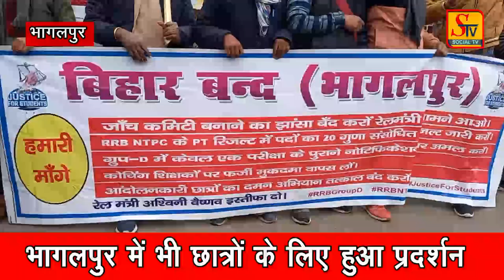छात्र हित में हुए प्रदर्शन में छात्र रहे नदारद , राजनितिक दलों ने कराया बंद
Social tv
Stv Bhagalpur
Bhagalpur news
munger news
naugachiya news
kahalgaon news
godda news
today news
sabour news
tmbu news
S TV
today bhagalpur news
LOCKDOWN NEWS
stv
news bhagalpur
panchayat chunav2021
2021chunav
bhagalpur panchayat chunav
jagdishpur
shahkund
sanhola
sabour
nathnagar
sultanganj
shahkund
amarpur
bihpur
narayanpur
zilaparisad bhagalpur
muklhiya
ward sadasya
panchayat samiti